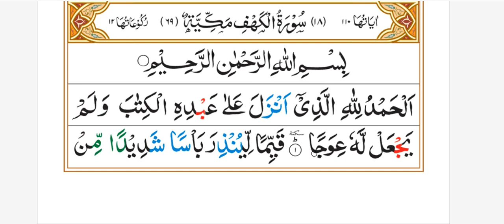Surah Al-Kahf,Ayat 1ٱلْحَمْدُ لِلَّهِ ٱلَّذِىٓ أَنزَلَ سورت الکہف یاد کے، عَلَىٰ عَبْدِهِ ٱلْكِتَبَ